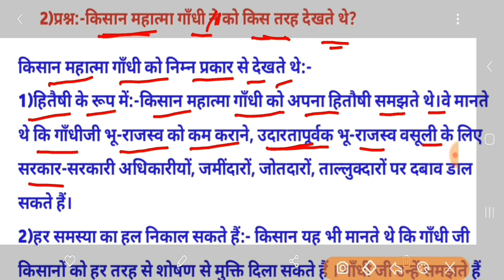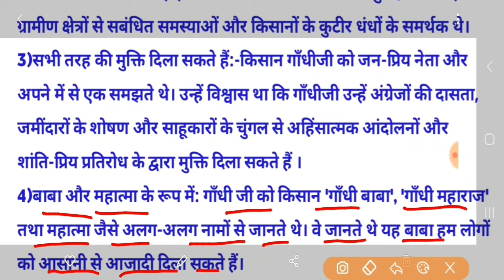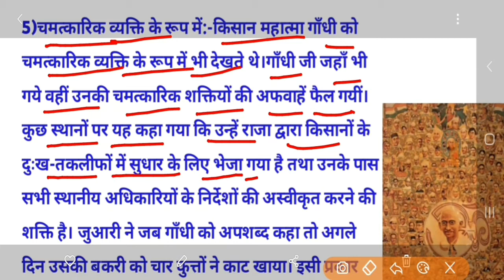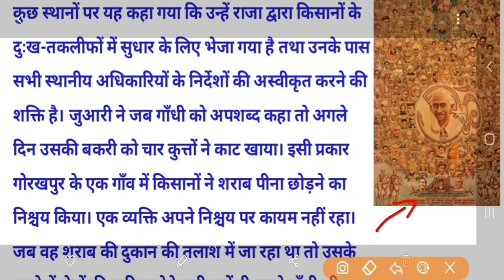Kisan Mahatma Gandhi ko Kis tarah dekhte the ।। किसान महात्मा गाँधी को किस तरह देखते थे ।। 12thHist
Kisan Mahatma Gandhi ko Kis tarah dekhte the,
किसान महात्मा गाँधी को किस तरह देखते थे,

[अध्याय-तेरह] महात्मा गाँधी और राष्ट्रीय आंदोलन,
(सविनय अवज्ञा और उससे आगे),

 12thHist Chapter 13,
MAHATMA GANDHI AND THE NATIONALIST MOVEMENT
(Civil Disobedience and Beyond)
Mahatma Gandhi Aur Rashtriya  Andolan
(Svinay Awagya aur usse aage)
12th history chapter 13,
12 Itihas chapter 13,
SSTP CLASSES history 12th class 2022,
SSTP CLASSES history 12th chapter 13 question and answer,